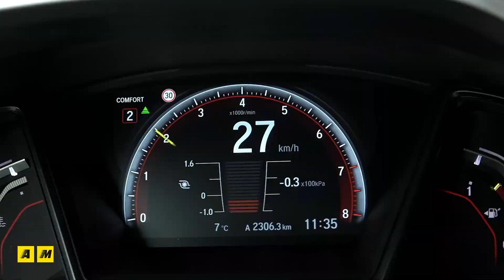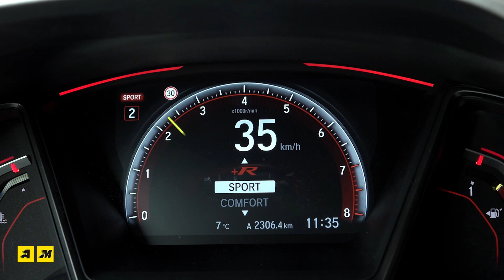Nuova Honda Civic Type R 320 CV + Honda CBR 1000 RR SP 2017 (192 CV) | super-test in pista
Le sigle Type R e CBR compiono quest'anno 25 anni. Un numero importante che Honda ha deciso di festeggiare lanciando la trazione anteriore più veloce di sempre (320 CV in listino a 38.700 euro) e la CBR 1000 RR più sofisticata mai prodotta (la SP). Ecco come sono e come vanno Honda Civic Type R e Honda CBR 1000 RR SP 2017